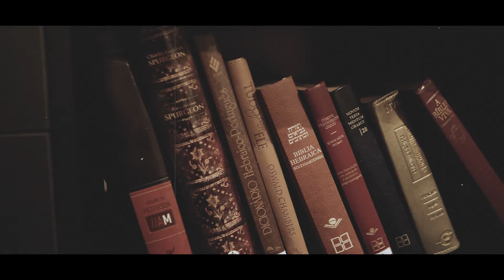CURSO VENCENDO GIGANTES | Josué Valandro Jr.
ou pelo QR CODE que aparece no vídeo.

ATITUDE TV está no ar!

Você disse SIM PARA JESUS? Preencha esse formulário e assista um vídeo especialmente do pastor Josué para você!